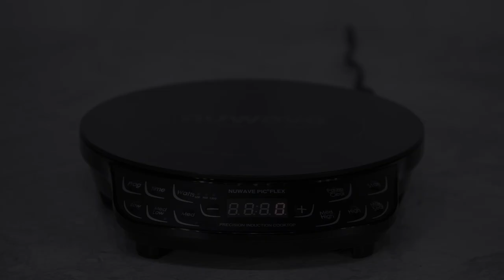How Ventilation Works - NuWave PIC Flex Model #30537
Learn more about the NuWave PIC Flex or place an order by visiting